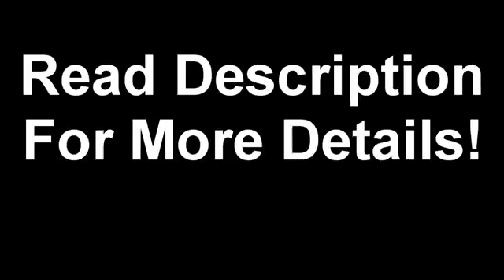Choose My Adventure! - READ DESCRIPTION72